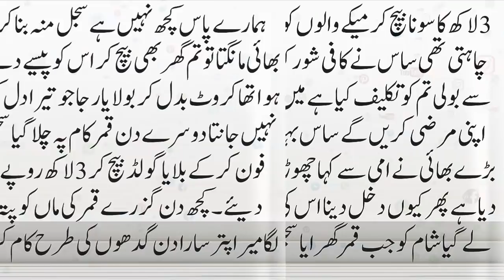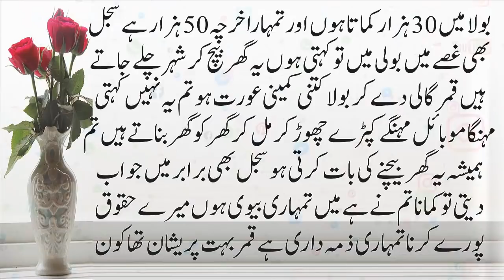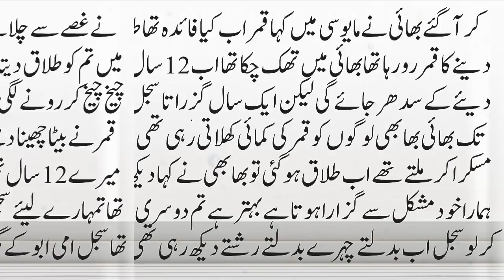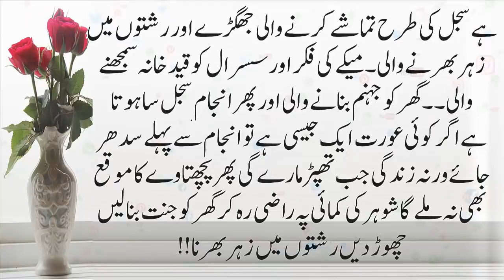Badd-bakkht || Moral Story in Urdu&Hindi || Sabaq Amoz Kahani Urdu&Hindi II Stories II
romanticstory 2023
रोमांटिक उपन्यास

romantic novel
haveli based novel
bold novel
passion novel
hearttouching&emotionalstories In this channel, I've tried to present Sayings of Prophet Muhammad (S.A.W.W), Ahadith, Prohets' stories , Sabaq aamoz kahaniyaan &

Urdu​/Hindikahani
HikayatUrdu​&Hindi